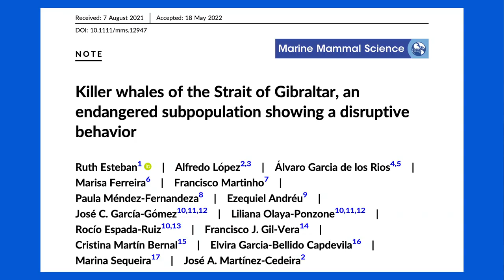Why are orcas 'attacking' boats off the coast of Spain?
Ocean News Ep03: Curious about the latest ocean news stories, discoveries and conservation strides? We'll cover it all in this series.

Since 2020, there have been hundreds of negative encounters between orcas and boats in the Strait of Gibraltar, where orcas will physically interact a boat, sometimes damaging the rudder, to the extent where a few yachts have even sunk. What is going on and why are these orcas seemingly 'attacking' boats in this region?